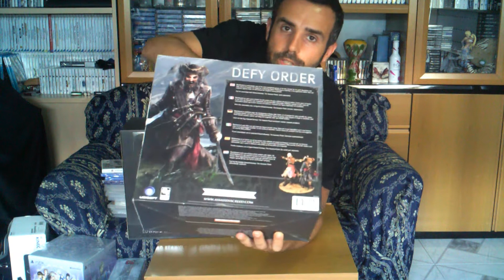Collezione Videogames: Ultimi Arrivi Agosto 2014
Anche questo mese siamo in ritardo, ma ho paura che la mia telecamera mi sta per abbandonare. Ad ogni modo ce l'abbiamo fatta ed ecco la nuova puntata degli ultimi arrivi, Buona Visione!